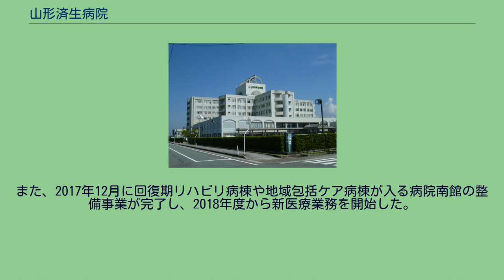山形済生病院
日本の医療機関_(済生会)
山形済生病院（やまがたさいせいびょういん）は、山形県山形市にある医療機関。
社会福祉法人恩賜財団済生会山形県支部が運営する病院である。
新生児集中治療室（NICU）を8床持ち、総合周産期母子医療センターのない山形県における3次医療圏（全域）において山形大学医学部附属病院、山形県立中央病院とともに高度周産期医療に対応している。
また、山形県の災害拠点病院に指定されている。
創立記念日は10月15日。
済生会創立30周年記念事業の一環として、1944年5月19日、山形市旅籠町の山形新聞社本社の向かいに山形産院として開院。
診療科目は産科で、17床でスタートした。
1957年6月、小児科を併設。
さらに同年10月、40床に増床し病院名を山形済生病院に改めた。
その後、地域住民の要望に応えるため内科を併設し、病床も増やしたが、資金繰りが悪化。
そのため資金の融通策として約束手形を乱発するが、悪用され、約束手形偽造事件が発覚。
それによって銀行取引停止の処断が下された。
この事態から、院長、事務長は更迭。
医師を派遣していた東北大学医学部内科医局は医師の引き上げたため、内科は閉鎖に追い込まれた。
1967年9月、山形市小白川町に新病院を建設。
それを機に県下において初となる低所得者のための児童福祉法に規定する第1種助産認定を受けた。
しかし、その時分から徐々に東北大医学部産婦人科医局との関係も希薄となったほか、大学紛争の余波から医師の確保も困難となった。
そして、常勤産婦人科医師の退職により病院存亡の危機を迎えたが、済生会本部及び新潟県済生病院の協力によって新潟大学医学部との関連が生まれ、医師の派遣が実施される事になった。
加えて、新たに設置された山形大学医学部産婦人科医局からも協力を得られることとなった。
そうした最中、山大医学部整形外科医局から山形済生病院の病室の一部を整形外科の病室として開放してほしいとの要請があり、1977年2月から同医学部の準関連病院としての協力を始めた。
1995年10月には山形市北部で土地区画整理事業が進展中であった馬見ヶ崎地区に近接する同市沖町に6000坪の土地を求め、地上7階建て（延床面積2万7,364㎡）の新病院を建設。
14診療科で診察を開始した。
また、2017年12月に回復期リハビリ病棟や地域包括ケア病棟が入る病院南館の整備事業が完了し、2018年度から新医療業務を開始した。